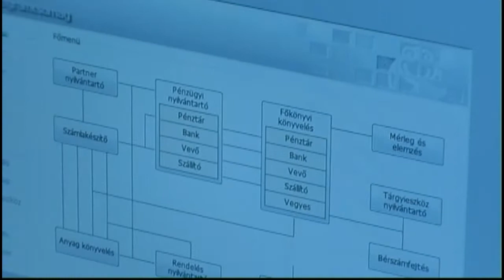Promo Deák Ferenc Informatikai és Közgazdasági Szakközép Iskola, Győr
Balogh Árpád tanár úr megbízásából készítette:

Tenk Norbert
Szulics Miklós
Ágoston Márk

Külön (hatalmas) köszönet:
Pados Péter tanár úrnak